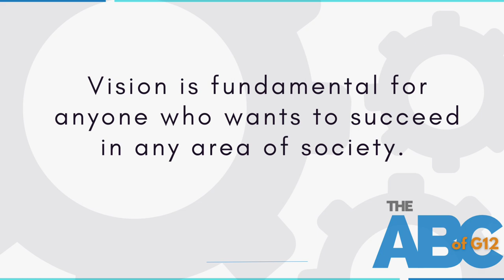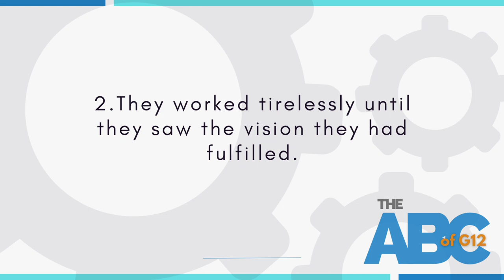Week 1 Day 1: Visionaries | The ABC of G12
Join us as we start a new series entitled, "The ABC of G12."

Let us learn together with Ps. Kris Merginio as she kicks off Week 1 of our daily devotion on Vision.